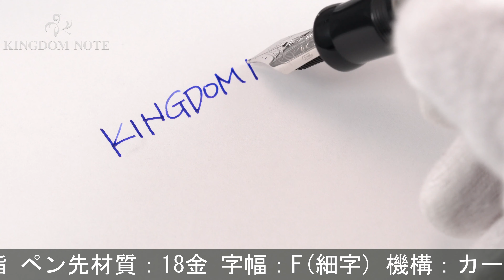DELTA デルタ 万年筆 オールドナポリ ホワイト F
クリップと天冠リングに多少のメッキ変質、くすみ箇所、樹脂部スレ･小キズ等多少の使用感みられますが普段使いに気兼ねなくご使用いただけます。生産終了品。

本体材質：樹脂
ペン先材質：18金
字幅：F(細字)
機構：カートリッジ、コンバーター両用式
全長：約153mm (筆記時)
胴軸径：約15mm
キャップ径：約16mm (クリップ除く)
最大径：約19mm (クリップ含む)
重さ：約28g
付属品：コンバーター